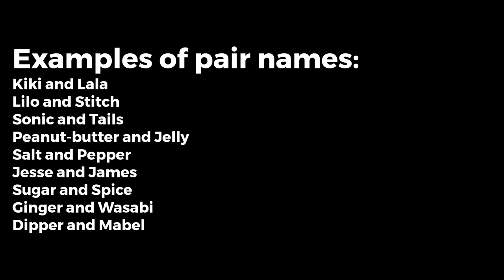Naming Guinea Pigs | How the Girls Got Their Names - Guinea Pig Café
We’ve had our baby girls for a whole year! My, how time flies! I wanted to explain how and why we chose their names, there was a little more to it than just thinking it was cute.

Welcome to the Guinea Pig Café!

Now you know what the girls could have been named, what their names actually mean and why we chose them. What names did you choose for your guinea pigs and why? I’d love to know!

I included some art to demonstrate exactly what I was referring to in regards of the inspiration of naming the girls. These amazing artists deserve all the credit in the world:
Toshiyuki Kubooka- Artist of Lunar Silver Star Story
Yoshitaka Amano -Artist of Final Fantasy VI
Naoko Takeuchi- Artist and Creator of Sailor Moon

Any time the piggies “talk”, their voice box is color coded accordingly:
Luna’s comments are black text with a pink box.
Terra’s comments are white text with a brown box.
Caelum’s comments are white text with a blue box.

*Links to Recommended Products:
Clothing Worn
Guinea Pig Ramen Shirt
Guinea Pig Mom
Just A Girls Who Loves Guinea Pigs
Guinea Pig Whisperer
Celebrate Diversity
It’s Guinea be a Good Wheek Shirt
Cage Set-Up
Midwest Cage -or- Wire Grid (2x5)
Hay Rack
Pellet Bowl
Living World Water Bottle
Guineadad Liner
Pee Pads
Snak Shack
Wood Balls
Fiddlestick Tunnel
Cute Hideys
Carrot House
Reindeer Hidey
Nutrition
Sherwood Pellets
Sherwood Recovery Food
Vitamin C Cookies
Apple Cookies
Cleaning and Grooming Supplies
Dust Pan
Cleaning Spray
Nail Clippers
Styptic Powder
Pet Shampoo
Air Purifier
Pet Carrier
Miscellaneous Decorations
Always Kiss Your Guinea Pigs Goodnight Sign
Anatomy of a Guinea Pig Pillowcase
Beatrix Potter Art